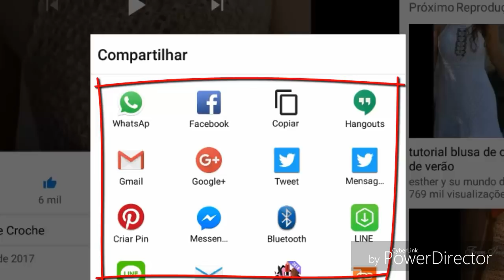LIVRO DE 262 PONTOS DE CROCHE PONTO FANTASIA 153 HD